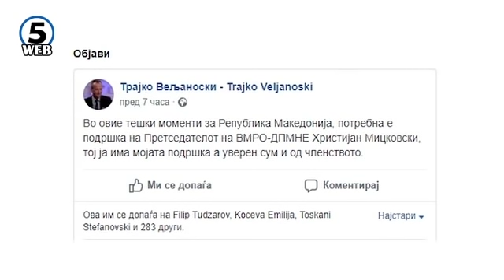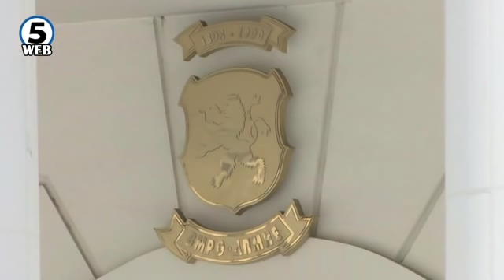ВМРО-ДПМНЕ вечерва ќе одржи Централен Комитет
Молк од ВМРО-ДПМНЕ за што вечерва ќе се разговара на Централниот Комитет на партијата.